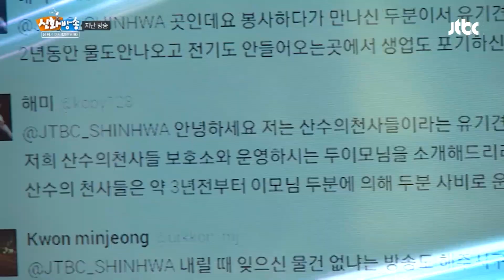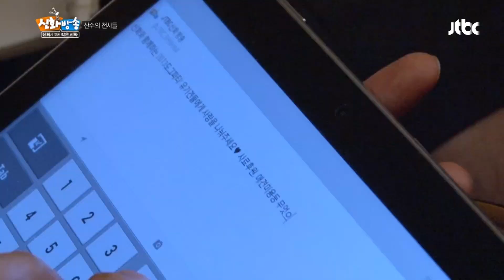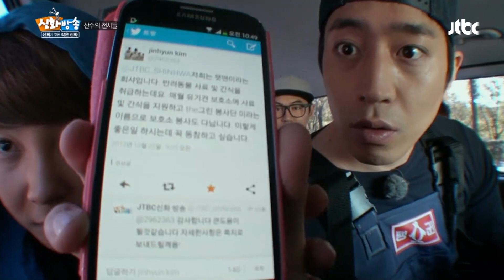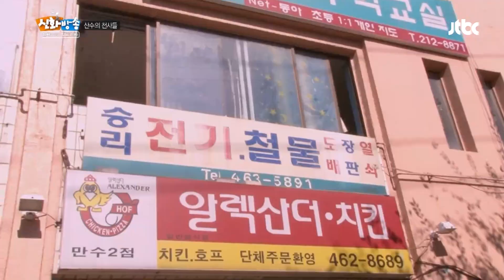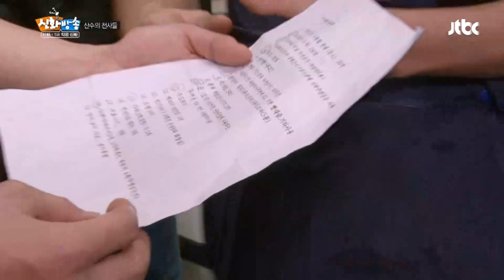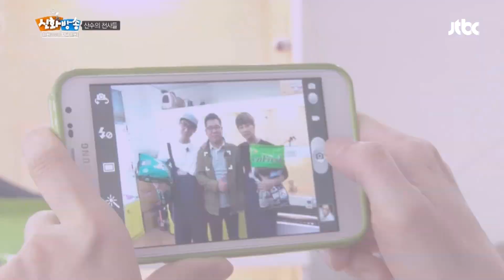[신화방송 작은신화 2-1] [Shinhwa TV2 EP 2-1] 전진, 후원의 밤을 위해 출연자들 섭외 스킬 발휘↗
꿀잼빅잼핵잼
계속되는 즐거움~♬ 신화가 찾은 작은 신화!

EP1 : SF채널 1부
EP2 : SF채널 2부
EP3 : 스포츠채널 1부
EP4 : 스포츠채널 2부
EP5 : 다큐채널 - 인간들 극장 1부
EP6 : 다큐채널 - 인간들 극장 2부
EP7 : 키즈채널 1부
EP8 : 키즈채널 2부
EP9 : 리메이크채널 1부
EP10 : 리메이크채널 2부 / 스피치 채널 1부
EP11 : 스피치채널 2부
EP12 : 게스트채널 [신화&샤이니] 1부
EP13 : 게스트채널 [신화&샤이니] 2부
EP14 : 게스트채널 [신화&샤이니] 3부 + 여행채널 1부
EP15 : 여행채널 2부
EP16 : 여행채널 3부
EP17 : 학원채널
EP18 : 최신유행채널 1부
EP19 : 최신유행채널 2부
EP20 : 농촌채널 1부
EP21 : 농촌채널 2부
EP22 : 우정채널 1부
EP23 : 우정채널 2부
EP24 : 사극채널 1부
EP25 : 사극채널 2부
EP26 : 로드채널 1부
EP27 : 로드채널 2부
EP28 : 글로벌채널 1부
EP29 : 글로벌채널 2부
EP30 : 패션채널 1부
EP31 : 패션채널 2부
EP32 : Best of Best
EP33 : 은밀한 과외 - 애니빵
EP34 : 은밀한 과외 - 악역 연기
EP35 : 은밀한 과외 - 악역 연기 / 발레리노
EP36 : 은밀한 과외 - 발레리노
EP37 : 은밀한 과외 - 즉석더빙
EP38 : 은밀한 과외 - 자취의 비법
EP39 : 은밀한 과외 - 회식 1부
EP40 : 은밀한 과외 - 회식 2부
EP41 : 은밀한 과외 - 관상학 특강
EP42 : 은밀한 과외 - 애완뱀 길들이기
EP43 : 은밀한 과외 - 응원
EP44 : 은밀한 과외 - 스피치
EP45 : 신화와 걸그룹 특집 w.씨스타 1부
EP46 : 신화와 걸그룹 특집 w.씨스타 2부
EP47 : 신화와 소녀시대 1부
EP48 : 신화와 소녀시대 2부
EP49 : WBC 특집
EP50 : 신화방송 - 손맛 (w. 엠블랙 미르 가족)
EP51 : 신화방송 - 손맛 (w. 크리스티나 가족)
EP52 : 신화방송 - 손맛 (w. 박준규 가족)
EP53 : 신화방송 - 손맛 (w. 마음이 가족)
EP54 : 신화방송 - 손맛 (엄마 찾아 레이스)
EP55 : 신화방송 - 손맛 (w. 상호&상민 가족)
EP56 : 신화방송 - 손맛 (엄마 찾아 레이스)
EP57 : 신화방송 - 손맛 (w. 정종철 가족)
작은 신화 EP7 : 실버인형극단 ‘I keeper’와 함께 1편
작은 신화 EP8 : 실버인형극단 ‘I keeper’와 함께 2편
작은 신화 EP9 : 복싱꿈나무 1편
작은 신화 EP10 : 복싱꿈나무 2편